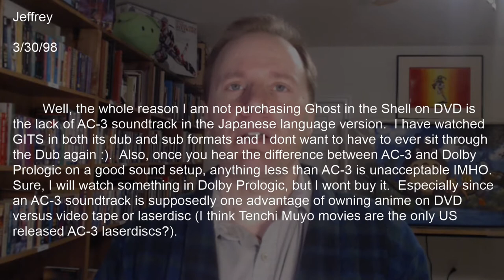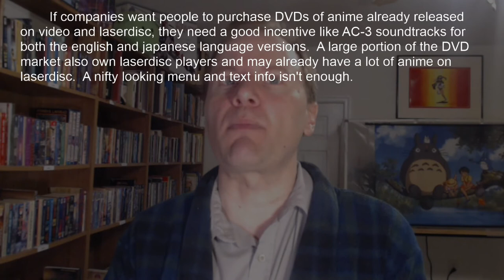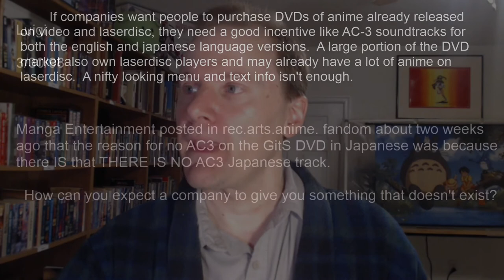Once You Hear the Difference.... - Dramatic Reading